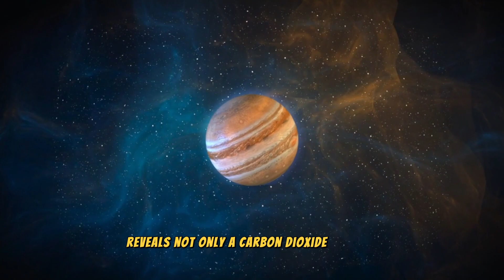Possible sign of life on jupitar's moon? full details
Dive into the fascinating world of outer space as we explore the intriguing possibility of life on Jupiter's moon. Scientists and astronomers have been studying the data collected from recent space missions, and the findings are nothing short of astonishing. Join us on this journey of discovery as we unravel the potential signs of life beyond Earth.

Join the conversation in the comments below! What are your thoughts on the possibility of life on Jupiter's moon.